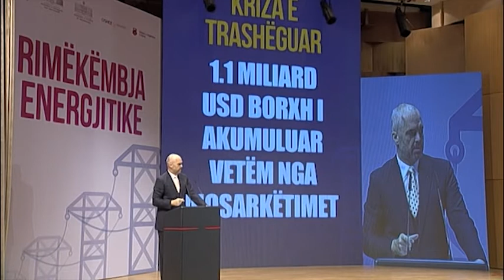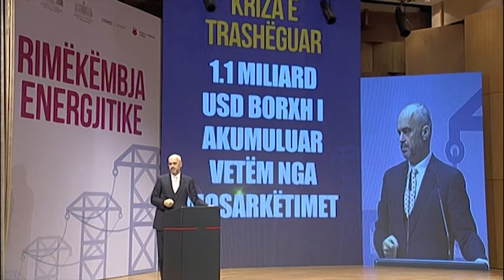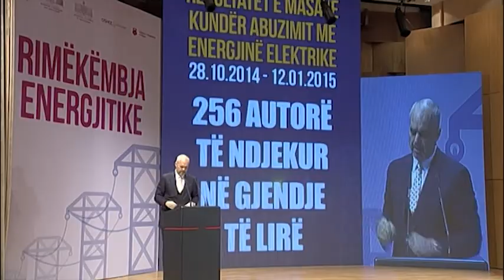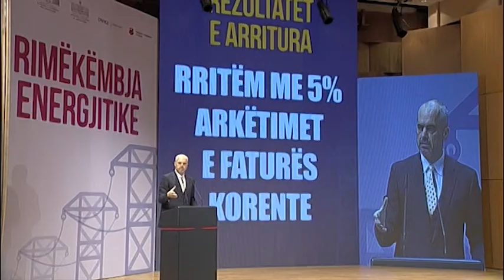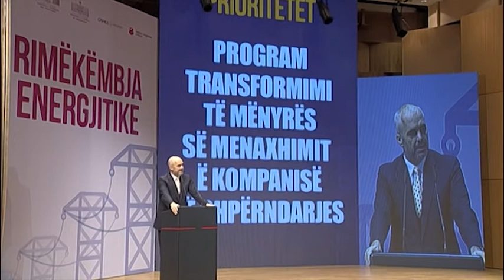Asnjë hap pas kundër vjedhësve të energjisë dhe drejt një sistemi energjetik inteligjent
Fjala e Kryeministrit Edi Rama: